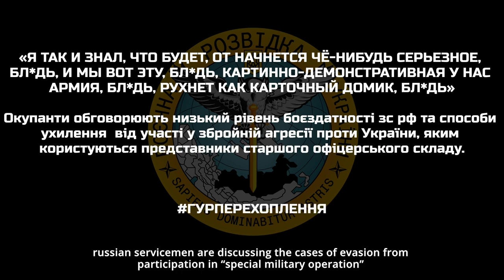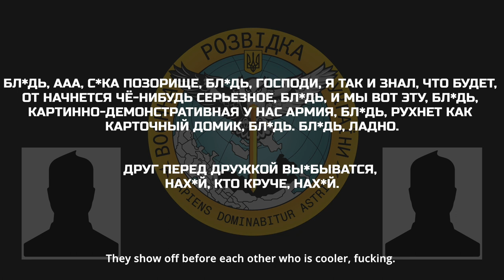"У нас не армия, а ГНИЛОЙ КАРТОЧНЫЙ ДОМИК" — рашисти не приховують ПРАВДИ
Окупанти обговорюють низький рівень боєздатності ЗС РФ та способи ухилення  від участі у збройній агресії проти України, яким користуються представники старшого офіцерського складу.